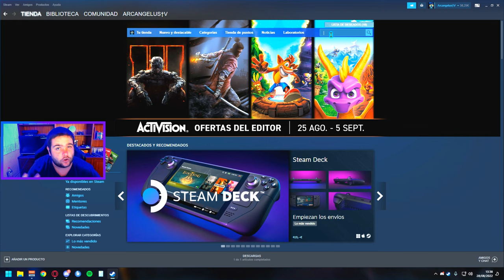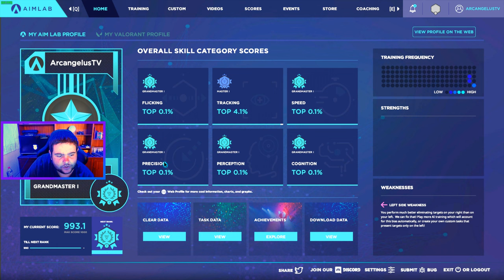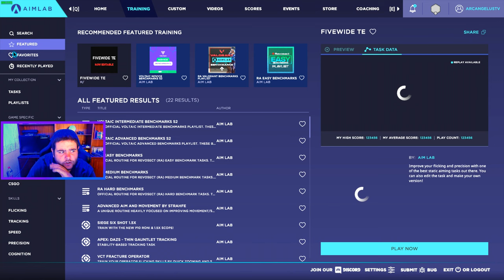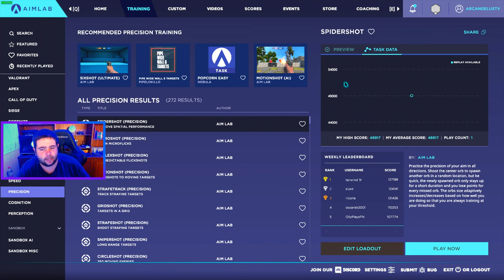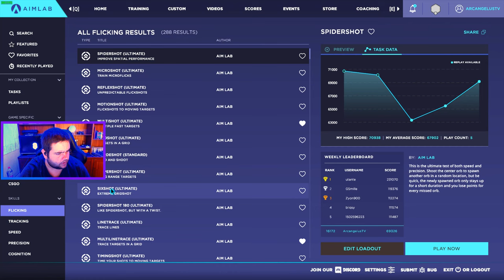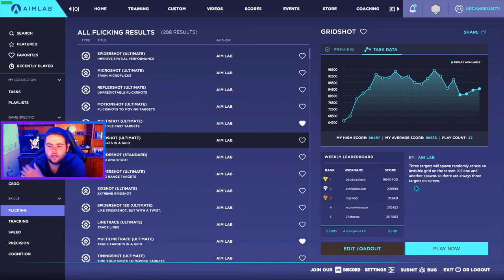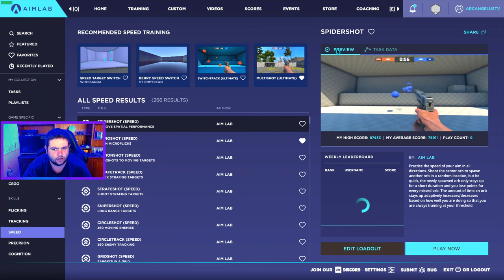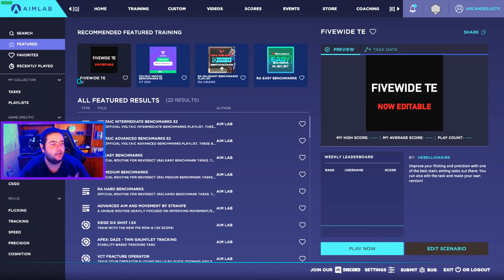COMO MEJORAR AIM/MOVIMIENTO en THE CYCLE FRONTIER